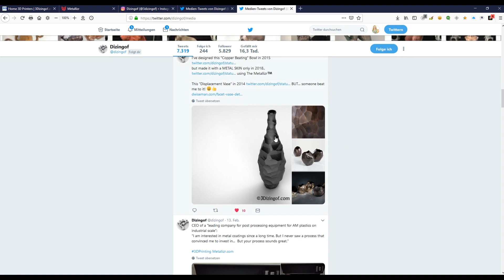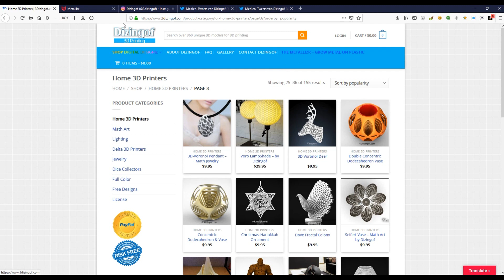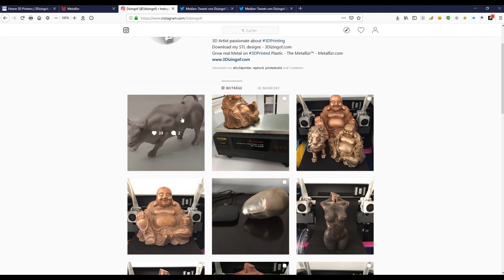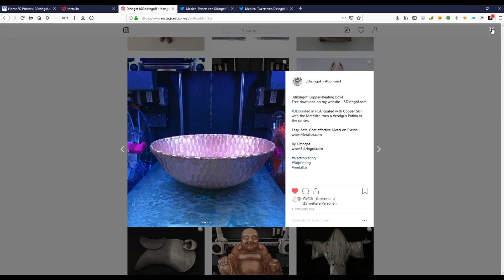Electroplate your 3D prints with Metallizr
Dizighof was kind enough to send me a model that I will take with me to MRRF 2019
Once the Metallizr is ready I would like to show you the step-by-step procedure. Hope that will be soon. Can't wait to give it a try!

Electroplating should not be done by children!